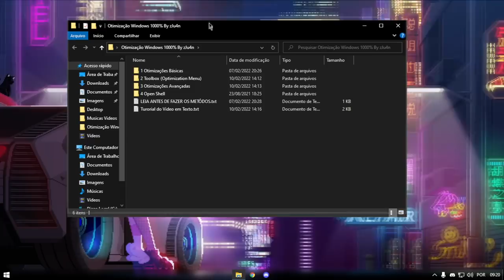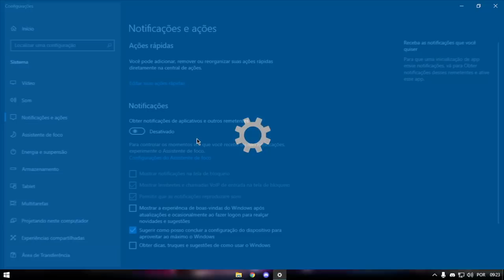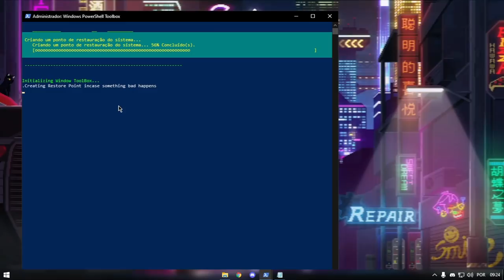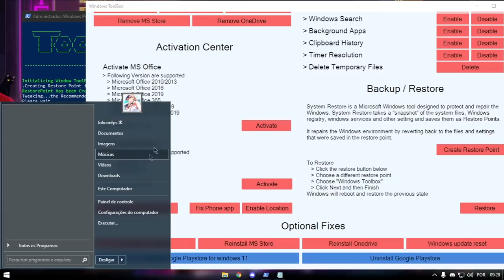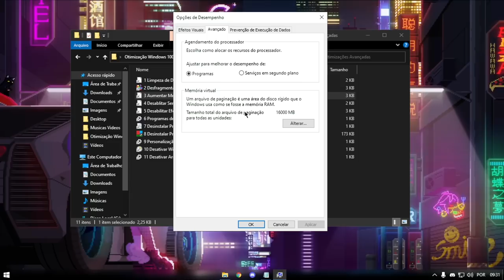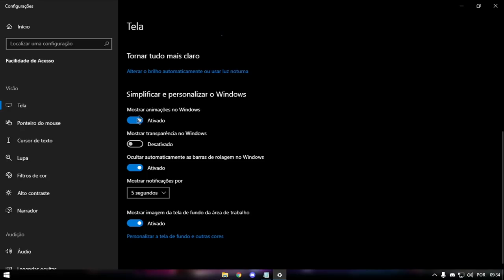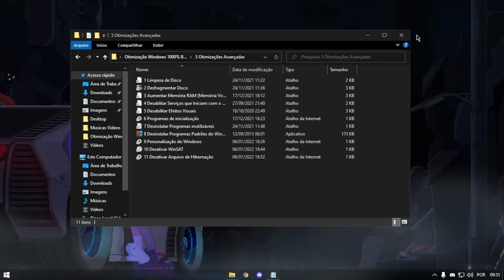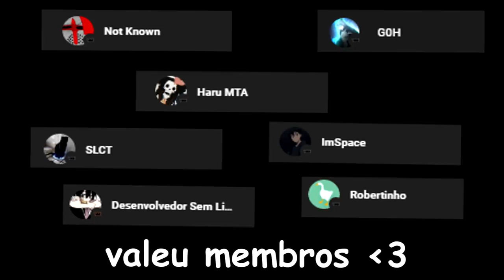COMO OTIMIZAR 1000% O SEU WINDOWS 10 | MELHORAR DESEMPENHO PARA JOGOS | GUIA SUPER COMPLETO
❤️ Me apoia na loja do Fortnite: zJu4n

🔵 Tá afim de Comprar algo maneiro pro seu Setup ou para o seu Cenário? Então eu te Apresento a Avalanche Compras, lá contém produtos de Qualidade e por Preços ótimos.

🟢 Otimize seu PC para aumentar FPS e Diminuir PING! Teste Grátis! 🟢

🟣 ROXX Energy é um energético em pó com foco em pessoas que procuram mais sabor quando precisam de mais energia e estímulo para detonar em qualquer atividade.

Medieval Musics

🔧 PCs Configs 🔧

▬▬▬▬▬▬▬▬▬★ MEU PC ★▬▬▬▬▬▬▬▬▬

• Processador: Intel(R) Core(TM) i5-2400
• Placa Mãe: LGA 1155
• Placa de Vídeo: GTX 1050 2GB
• Memória: 2x4GB DDR3 1333 MHz
• HD: 1 TB

▬▬▬▬▬▬▬▬▬★ PC FRACO ★▬▬▬▬▬▬▬▬▬

• Processador: Intel(R) Core(TM) i3-3220
• Placa Mãe: POS-EIH61CE
• Placa de Vídeo: Intel HD Graphics 2500
• Memória: 8GB DDR3 1333 MHz
• HD: 500 GB

TIMES VIDEO

0:00​ - Início
0:37 - Extraia a Pasta
1:04 - Otimizações Básicas
2:58 - Toolbox (Menu da Otimização)
3:38 - Faça um Ponto de Restauração
3:58 - System Boost
4:41 - Security Update Only
5:13 - Fast Animation
5:22 - Ultra Power Mode
5:47 - Remover Microsoft Store
5:54 - Remover OneDrive
6:03 - Ativação do Windows 10
6:26 - StarMenu Tiles Cleanup
6:49 - Desabilitar Cortana
7:02 - Desabilitar Centro de Ações
7:07 - Desabiltar Windows Search/Background Apps
7:11 - Timer Resolution
7:13 - Desablitar Clipboard History
7:16 - Deletar Arquivos Temporários
7:24 - Como Reverter as Alterações
7:37 - Limpeza de Disco
8:00 -Desfragmentar Disco
8:33 - Aumentar Memória RAM (Memória Virtual)
9:31 - Serviços que Iniciam com o Windows
9:39 - Efeitos Visuais
9:49 - Programas de Inicialização
9:58 - Programas Inútilizaveis
10:06 - Desinstalar Programas Padrões
10:39 - Personalização do Windows
10:51 - WinSAT
11:09 - Arquivo de Hibernação
12:14 - OpenShell
12:46 - Aumentar GHz da CPU (Desempenho Máximo)
13:36 - Verificar Integridade do Windows
13:56 - Final